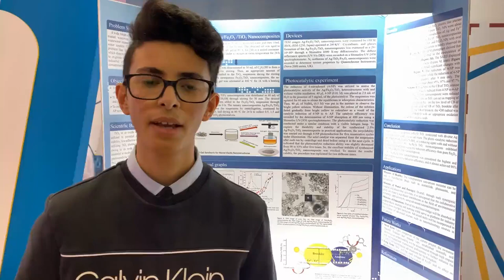إبداع 2023 - خالد عبيد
خالد عبيد من إدارة تعليم عسير

حتى لو لم أتأهل سأواصل تطوير مشروعي، وبرامج موهبة تضيف الكثير لطلابها، من خلال المشاركات المختلفة، وتتيح لهم الفرص المتكررة للمشاركة مجدداً في مشاريعها